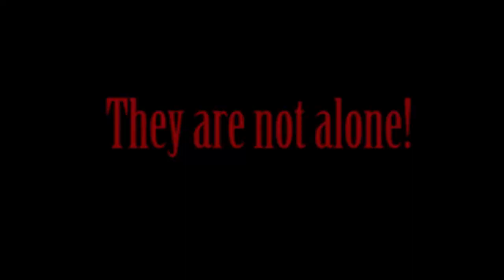Haunted Honeymoon (2018 Official Trailer 3)India!!!!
Indian Thriller! A lot of trailers for this film, deal with it!